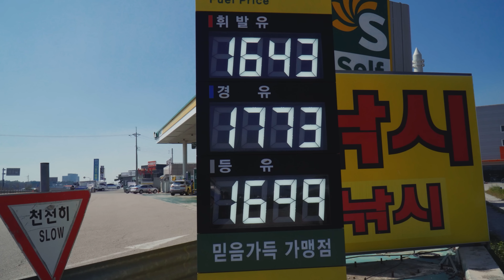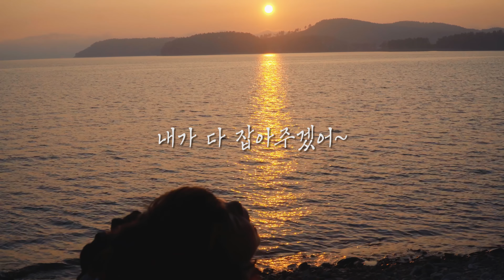캠핑 난방 급 추워진 날씨에 폭등한 등유 가격!좋은 방법이 있을까요? I 어른은 제철 음식에 환장하고 아이는 갯벌 체험에 웃음만 나오는 곳! I 거실형텐트 I 고스트팬텀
캠핑 급 추워진 날씨에 폭등한  등유 가격! 방법이 있을까요? I
어른은 제철 음식에 환장하고 아이는 갯벌 체험에 웃음만 나오는 곳 I
태안캠핑장 I 거실형텐트 I 고스트팬텀

5인가족이 만들어가는 가족캠핑 Story!